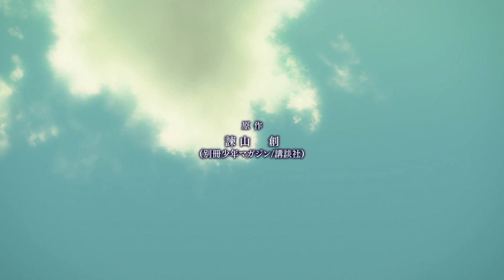Les sentiments d'Eren pour Mikasa. (Episode Final S4)